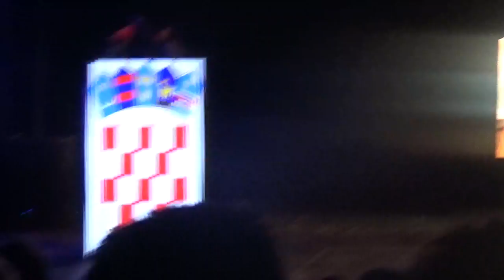Moj Osijek pjesma -himna grada Mihaljević pred proslavu 2.12.2016